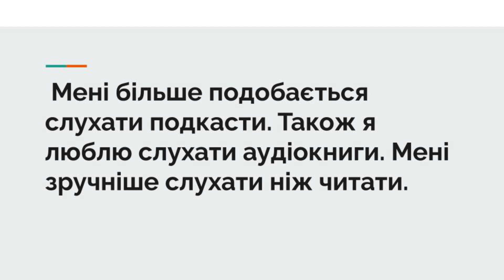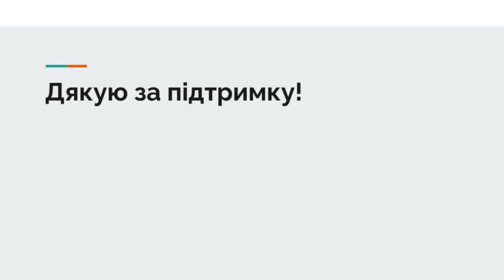Read or listen? - Learn Ukrainian (beginner level - ep.3)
Listen to my podcast 'Slow Ukrainian with Yevhen' on Spotify, Apple podcast, Google podcast.